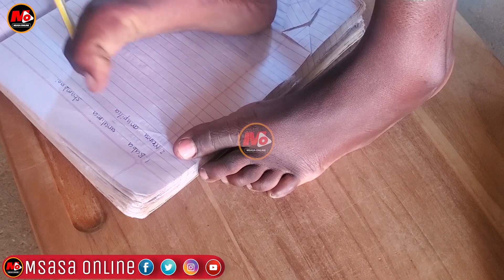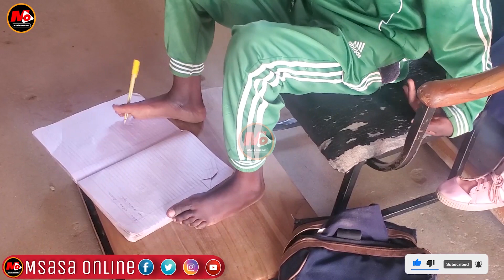MTOTO ANAEANDIKIA MIGUU MWANDIKO MZURI KULIKO WANAOTUMIA MIKONO, NATAMANI KUWA WAZIRI MKUU